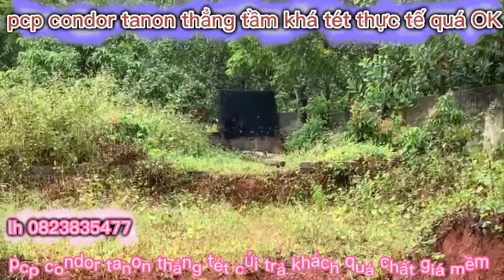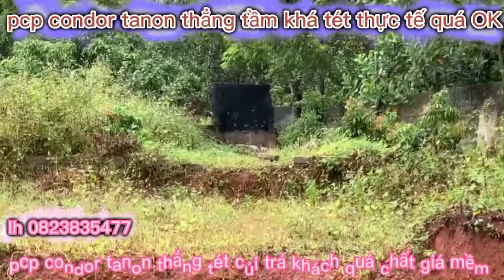pcpcondor tanon tầm khá cho ae đam mê pcp tét súng thực tế e tanon quá đẳng cấp đút đít luôn ae nhé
pcpcondor pcpcondor tanon tầm khá cho ae đam mê quá chất giá cả hợp lý pcpcondor tanon thẳng tầm khá kính BSA chồng rung chống giật chống nhảy tâm quá chất pcpcondor cành lotha tem vàng loại 1 bảo tét 80m đút đít ae nhé pcpcondor bên e chuyện phục vụ các bác ae đam mê pcp trên mọi miền pcpcondor van criket loại 1 ae nhé
lh 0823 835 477 Zalo luôn ae nhé
chuyện phục vụ ae đầy đủ mặt hàng pcpcondor các chi việc gặp e lên cầu hình thấp đến cao ae nhé